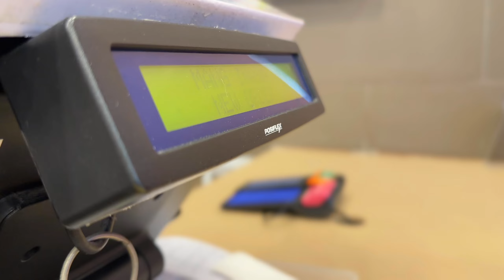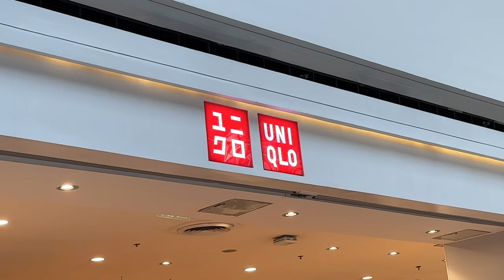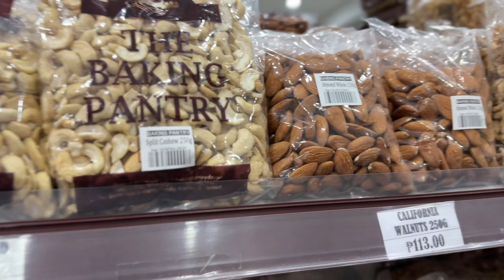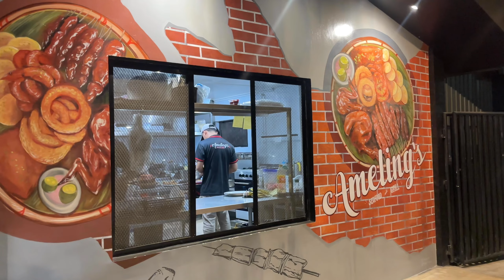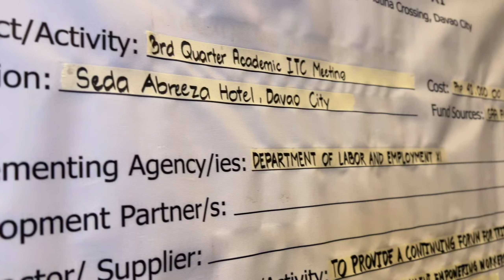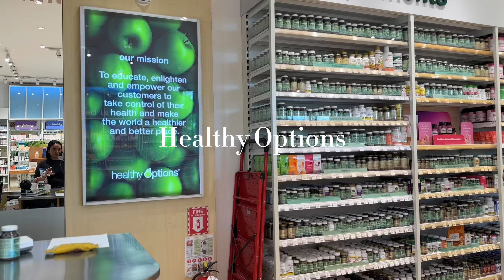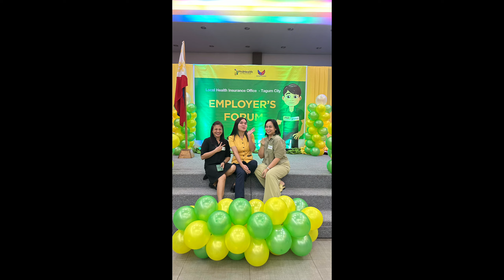🌿Monthly check-up,Book Character fair📚,Seminars🧠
My son had his monthly check-up, and it was a great opportunity to catch up with his doctor.  We also had a blast at the book character fair, and I learned a lot at the seminars I attended.